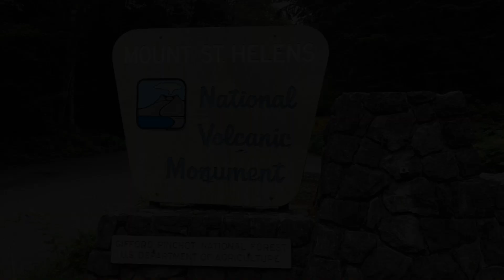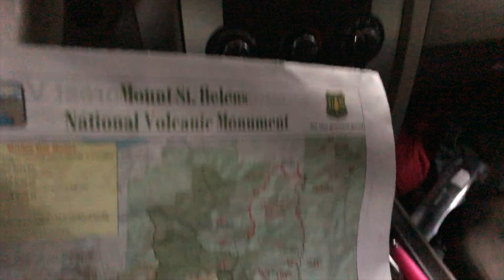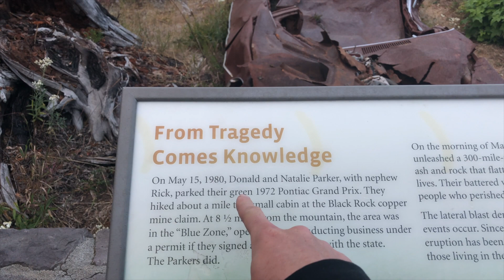HE DESIGNED THE MILLENNIUM FALCON!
Exploring Mount St. Helens

Filling a bag with wild blueberries

Meeting Colin Cantwell!